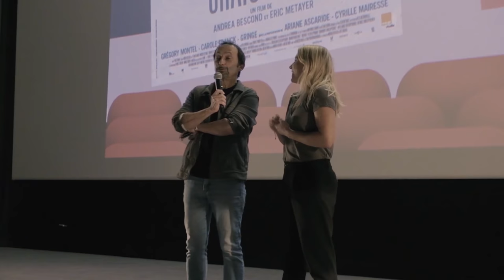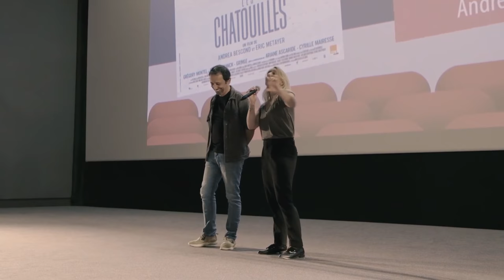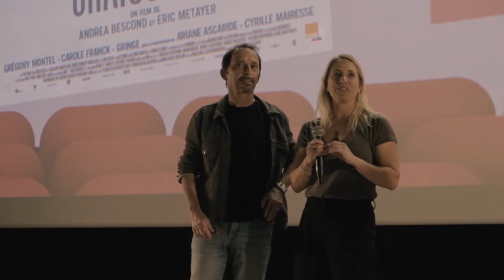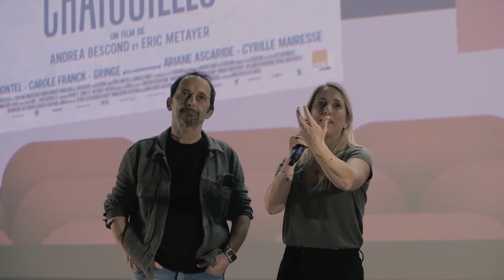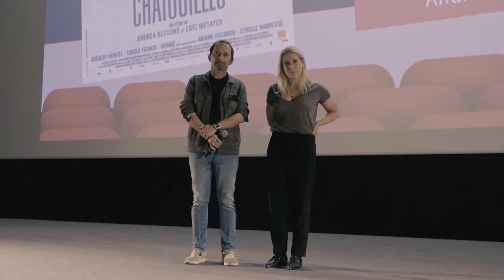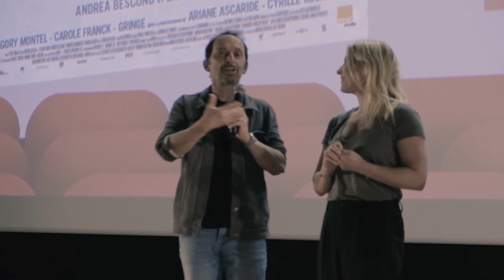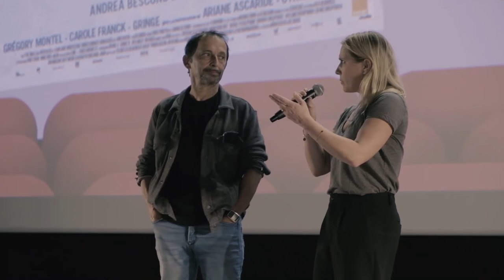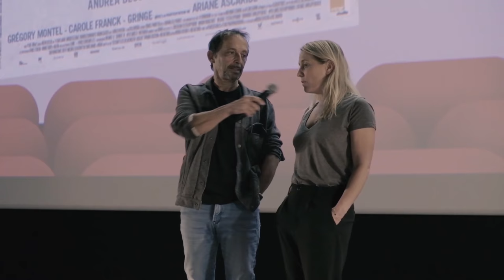LES CHATOUILLES (1ère partie) - ANDREA BESCOND et ERIC METAYER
Rencontres avec les auteurs/réalisateurs du film LES CHATOUILLES : ANDREA BESCOND et ERIC METAYER. Film adapté de leur Pièce de Théâtre.
Dans cette 1ère partie, ils nous parlent de :
- La création du spectacle en 2015 au Festival d'Avignon, au Théâtre Le CHÊNE NOIR, et de son adaptation...
- 2 compliments de spectatrices...
- comment s'est déroulé le tournage pour protéger la jeune comédienne de 9 ans et comment ils ont parlé et tourné avec elle.

Images et prise de son, intervention : Théo D'Italia (correspondant en Avignon de Ciné Zooms/Acr)).
Rencontre effectuée au Capitole Studio en Avignon,.